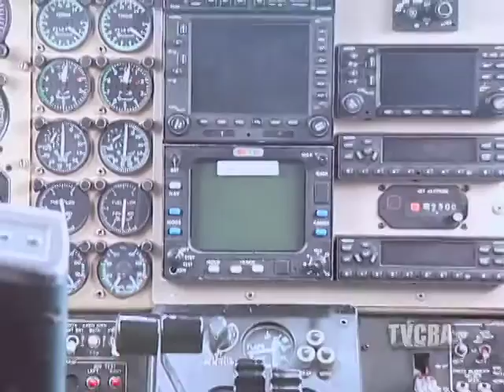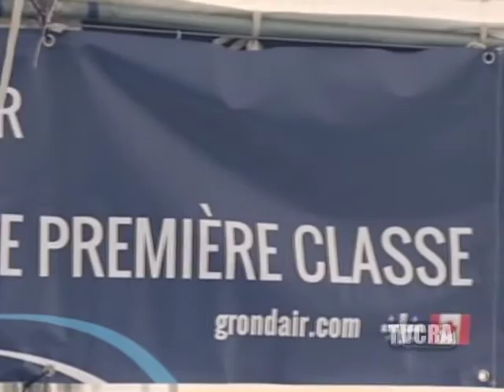Zoom Appalaches 004/ 3 octobre 2016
- Contrat de gestion de l’aéroport de la région de Thetford.

- Annonce d’une contribution fédérale au fonds Capital expansion région Thetford  suite à l’Initiative canadienne de diversification économique des collectivités tributaires du chrysotile.